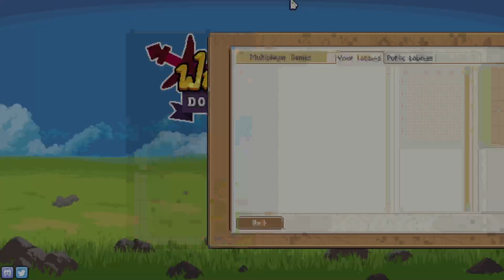GoW5 Wargroove World Tournament - Top 8 Players Best of 3 Commentary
As the Groove of War 5 World Tournament has narrowed down the top 8 players, they must duke it out to get to the top 4. This elimination round is EPIC! Who will go on?

Thanks to the musical dude who wrote me a theme song, you can show em some love